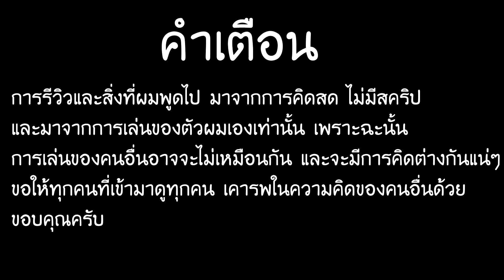รีวิว CS-63 | World of Tanks Blitz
การรีวิวและสิ่งที่ผมพูดไป มาจากการคิดสด ไม่มีสคริป
และมาจากการเล่นของตัวผมเองเท่านั้น เพราะฉะนั้น
การเล่นของคนอื่นอาจจะไม่เหมือนกัน และจะมีการคิดต่างกันแน่ๆ
ขอให้ทุกคนที่เข้ามาดูทุกคน เคารพในความคิดของคนอื่นด้วย

สมัครเป็นสมาชิกของช่องนี้เพื่อเป็นการสนับสนุนในการซื้อFilamentกับค่าไฟ

Timestamp
0:00 Intro
1:01 Review
21:02 Gameplay
31:39 Outro

(ร้างแล้ว) อัพเดทตัวอย่างคลิปใหม่ มีม และสตรีมใน เพจ FB